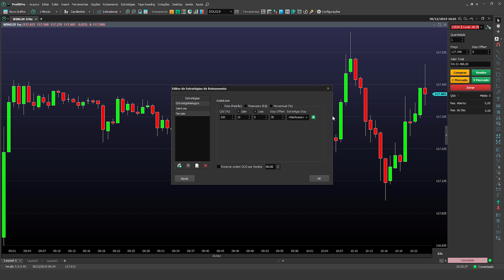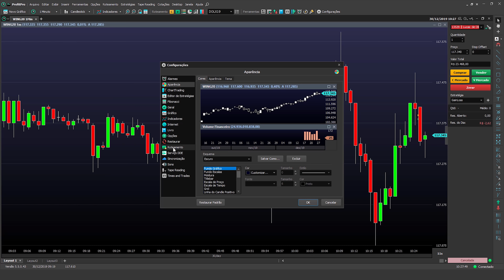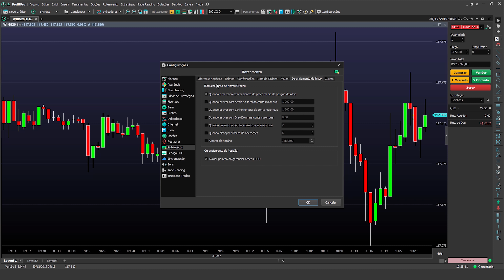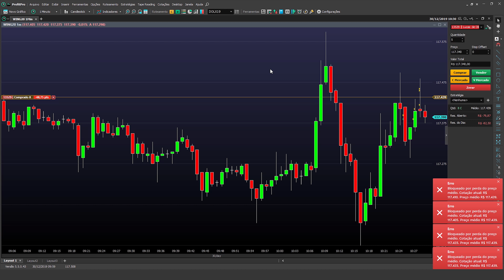3 Erros que você NUNCA pode cometer no DAY TRADE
Sabe os erros que jamais você pode cometer no day trade? Nós listamos eles para você nesse vídeo didático. Confira!

Ah, sabe os vídeos sobre Offset que comentamos durante o Dominando? Confira eles abaixo: